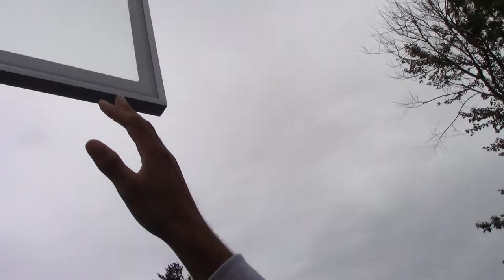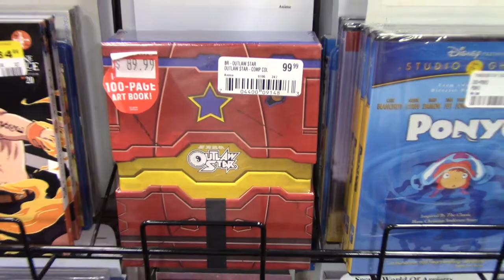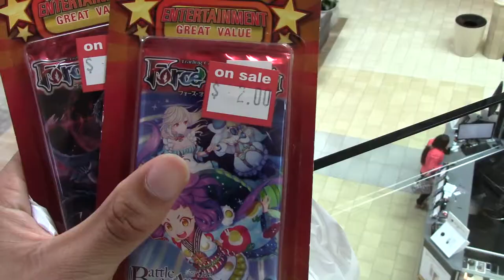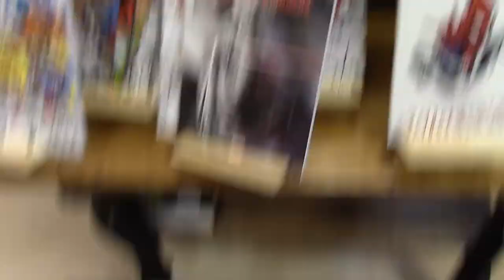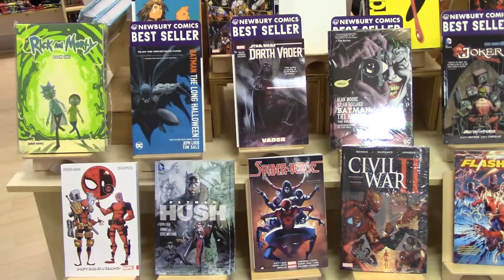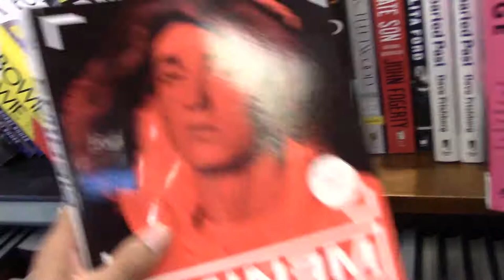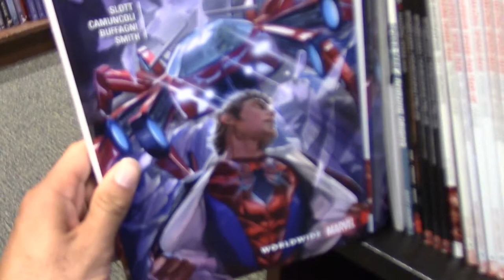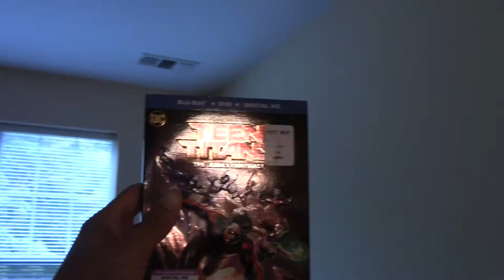New Hampshire Vlog - Mall Day & Newbury Comics [BN]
I take a long walk to Pheasant Lane Mall where I spend the day shopping for dvd's and resisting the urge to buy pretzel bites.  Then my pal peter picks me up and...

@hibbalde everywhere social media is consumed